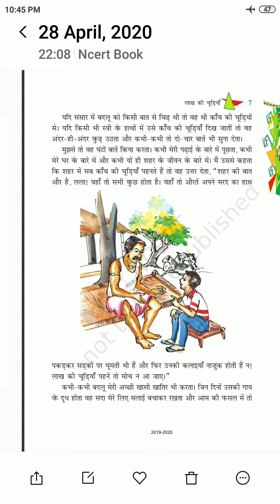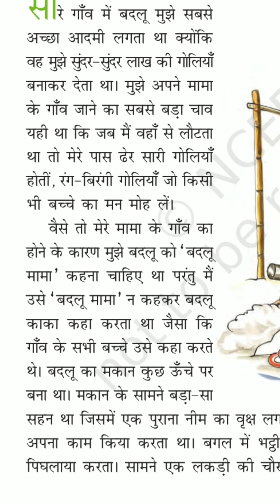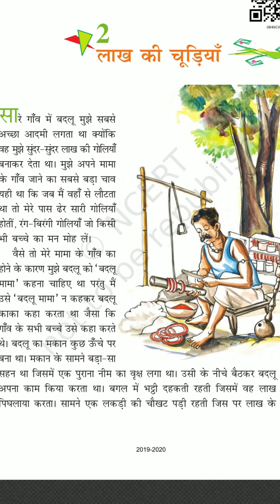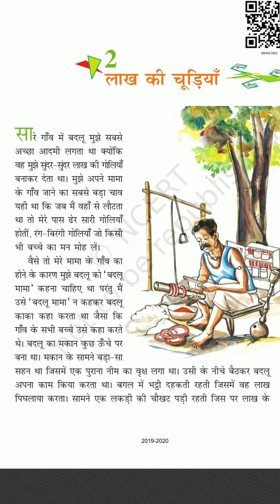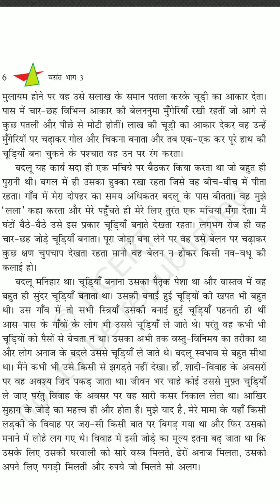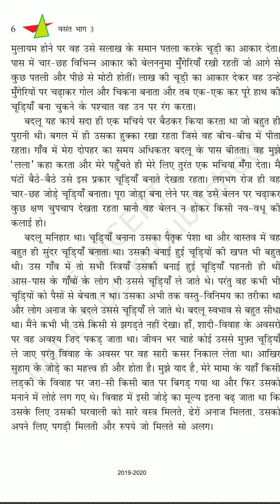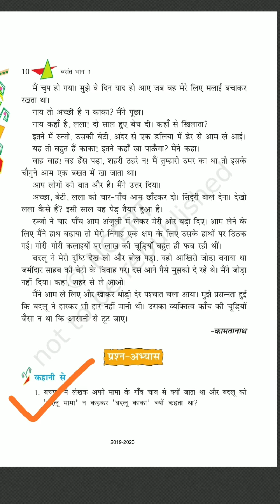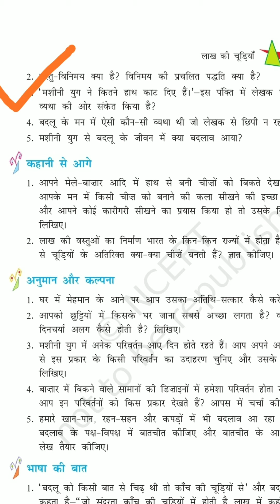कक्षा-8 हिन्दी वसंत पाठ-2 लाख की चूड़ियाँ (भाग-1).by..S.K